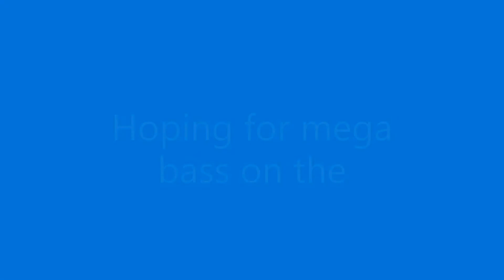First Megabass swimbait fish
Tried out the megabass for the first time tonight and only got a couple northerns. One nice one though, it thrashed away before I could get a measurement but I'm pretty sure it was low 30's inch range. I love the swimbait and I love my swimbait setup I bought this year.

My setup:
Reel: Shimano Tranx 200 7.2/1 ratio
Rod: St. Croix Bass X 7'4'' Heavy Power Fast Action
Line: 20 lb test sunline fluorocarbon
Lure: Megabass Magslowl 6 inch swimbait